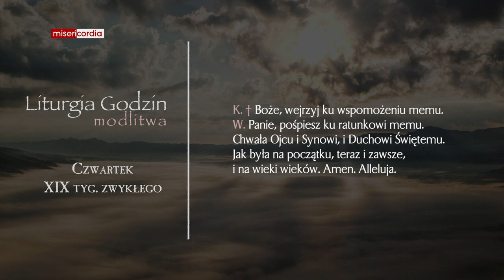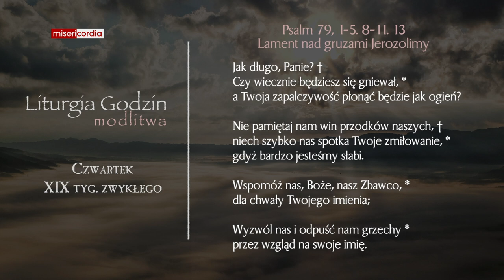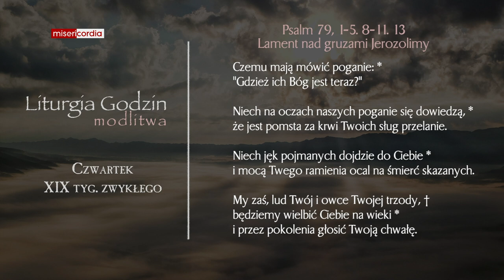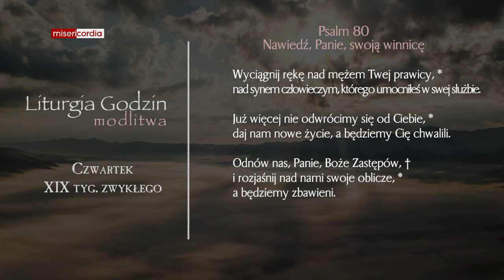Liturgia Godzin | Modlitwa Południowa | Czwartek, XIX tyg. zwykłego